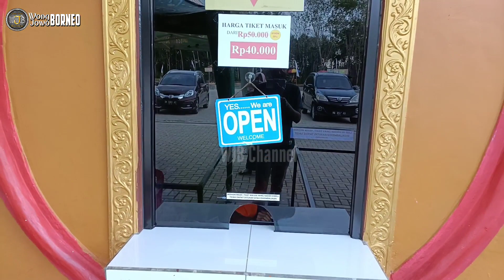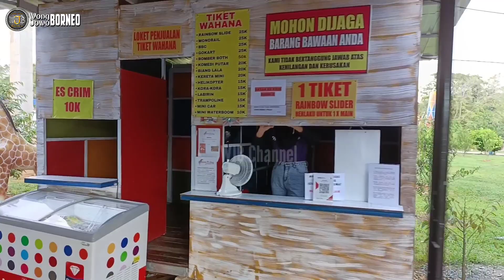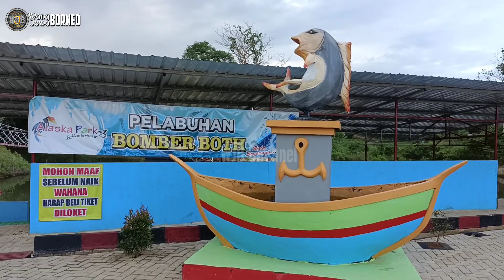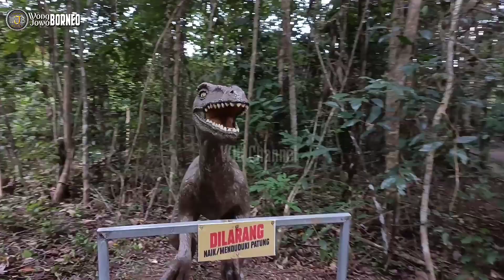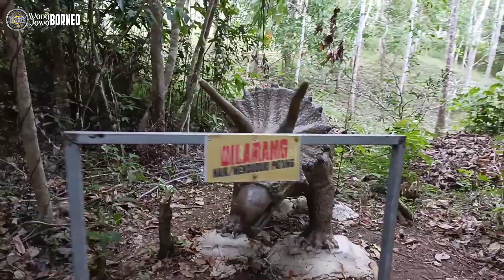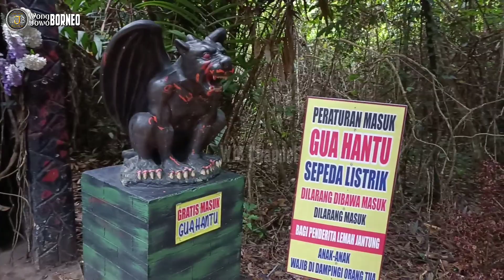Wisata Alaska Park Banjarbaru Destinasi wisata Kalimantan Selatan